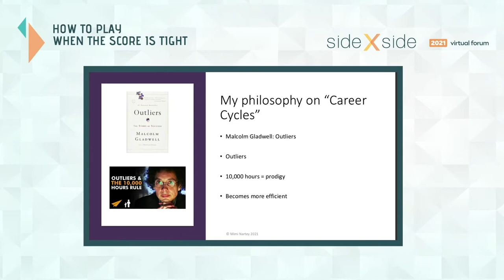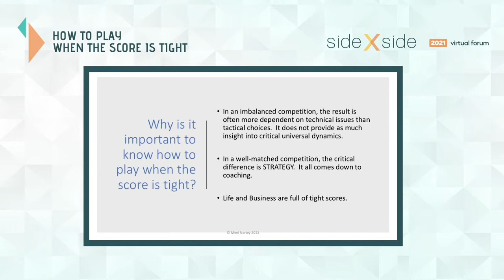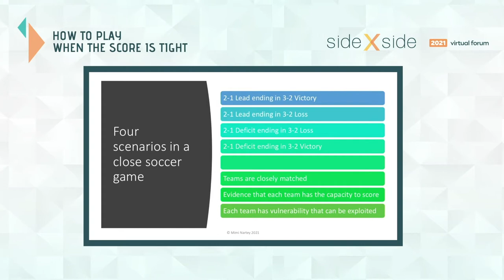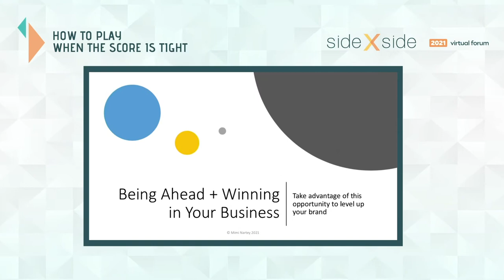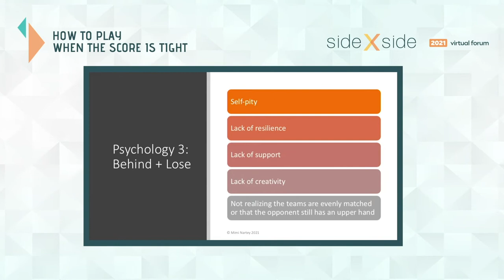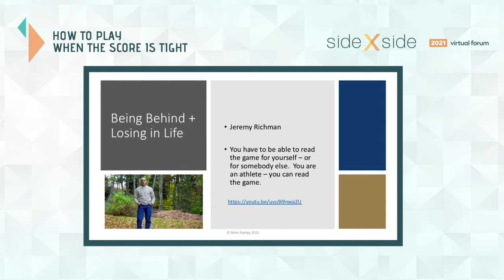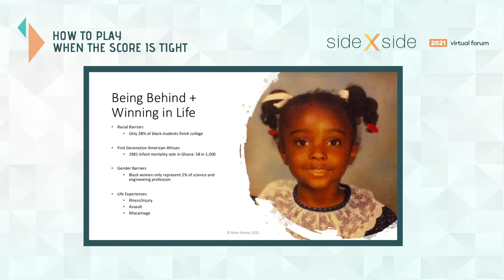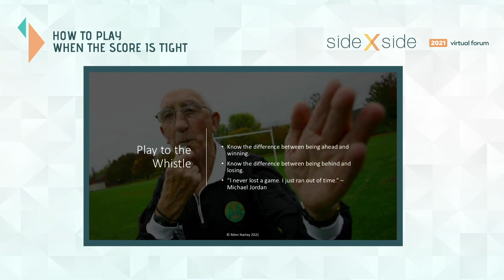Mimi Nartey Keynote - Side X Side 2021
As you charge ahead to 2021, make sure that you're in championship form to conquer the year's challenges. Leveraging her experience as a World Class athlete and Championship Soccer Coach, Mimi explains the four psychologies of athletes in “tight games,” that result in either losing or winning outcomes. She'll provide tools to help you identify which psychological profile matches your present situation, and share the pathway for overcoming the real and perceived barriers to success so you can “play to win.”